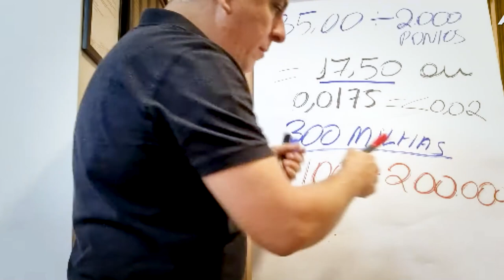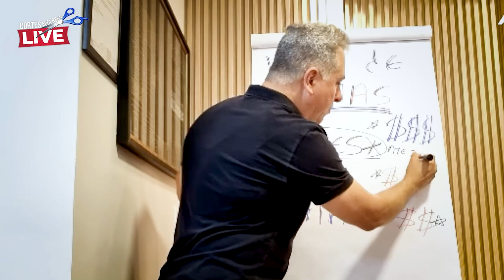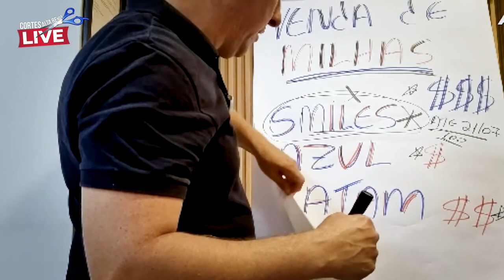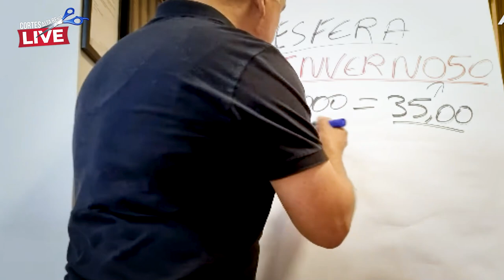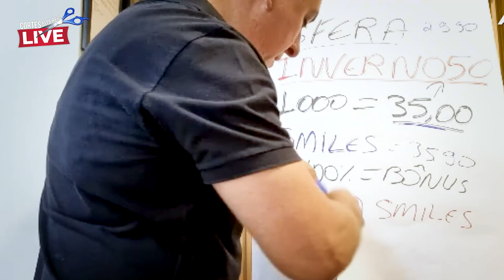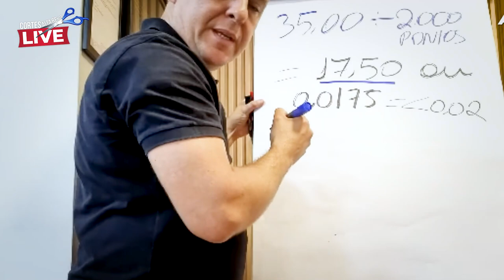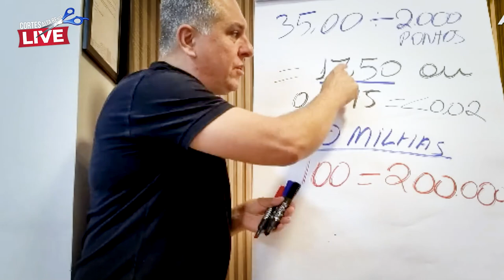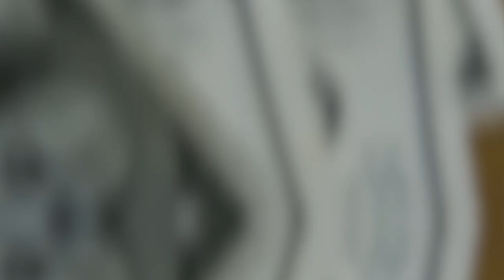💳SERÁ QUE VALE A PENA NESTE MOMENTO VERNDER MILHAS SMILES? VEJA AS REGRAS SOBRE ISSO.